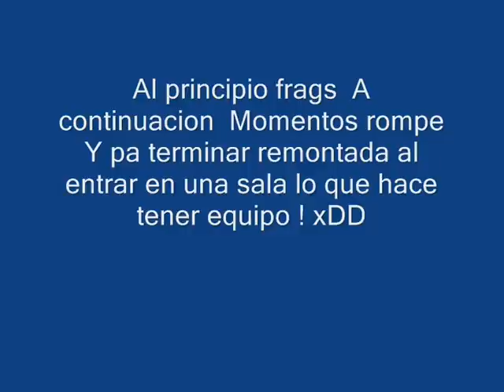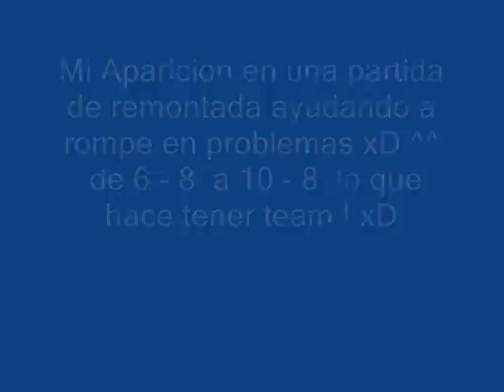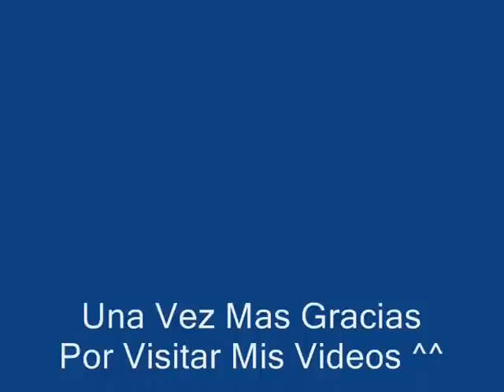Future Presenta: Momentos Rompe de s4 mas remontada 6 - 8 10 - 8 :D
Recorded By Frapps  Sound  Hablando por skype con Rompebutts :D Disfrutenlo ^^ :D